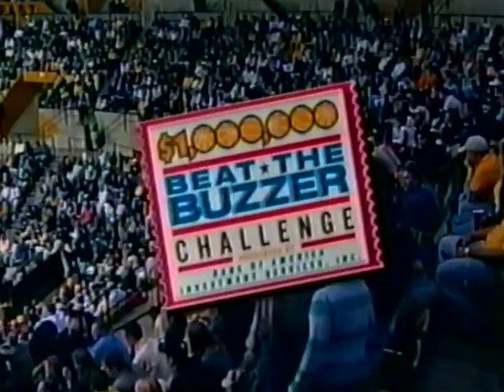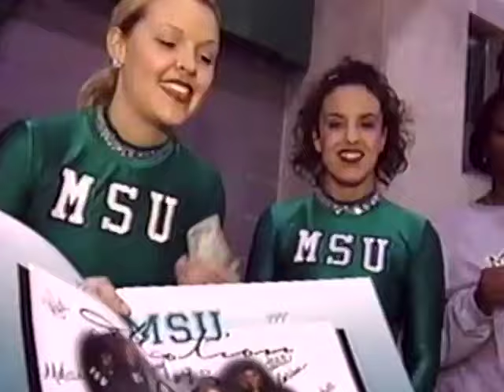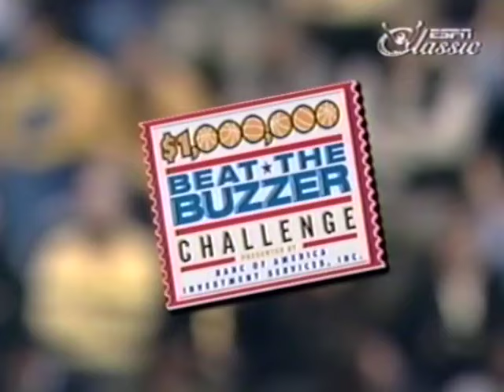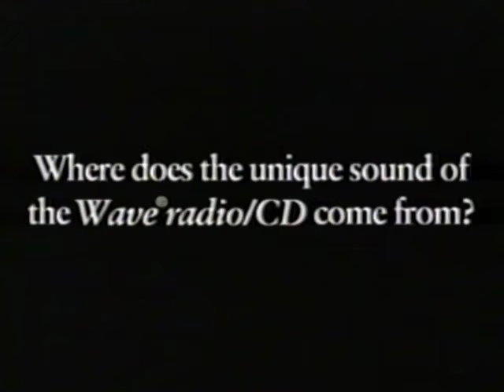2001 | #23 Iowa State at Missouri | 4 Overtimes | NCAA Basketball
The Missouri Tigers hosted the Iowa State Cyclones on January 13, 2001, in Columbia, Missouri.

Rosters:
Iowa State - Jamaal Tinsley, Kantrail Horton, Jake Sullivan, Martin Rancik, Paul Shirley, Shane Power, Richard Evans, Tyray Pearson

Missouri - Clarence Gilbert, Kareem Rush, Arthur Johnson, Rickey Paulding, Travon Bryant, Brian Grawer, Wesley Stokes, Tajudeen Soyoye,

Coaches:  Larry Eustachy (ISU) and Quin Snyder (MIZZ)
Announcers:  Fred White and Paul Splittorff

Cyclones Basketball
Missouri Basketball
Mizzou Basketball
Big 12 Conference